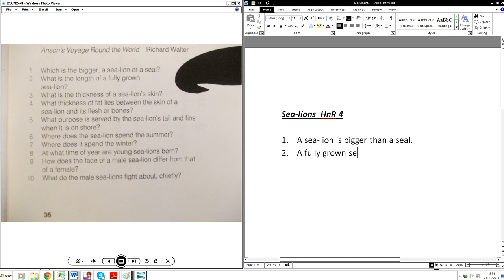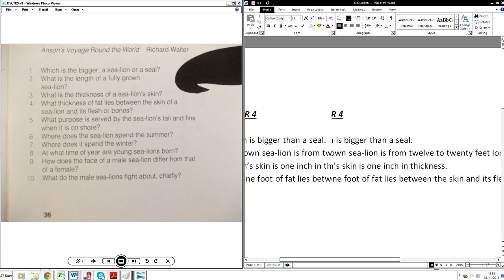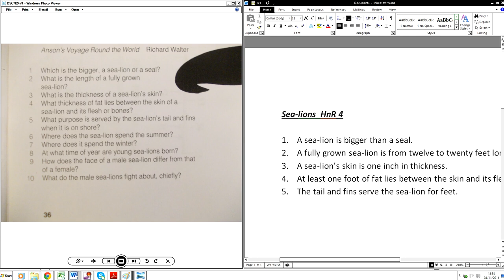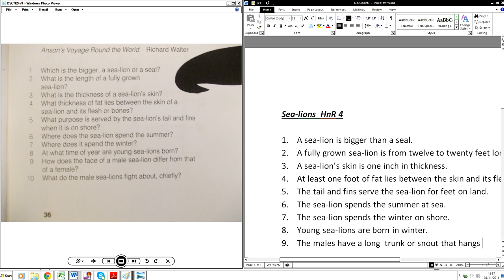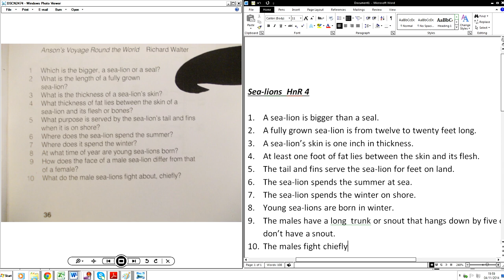sea lions HnR4 comprehension